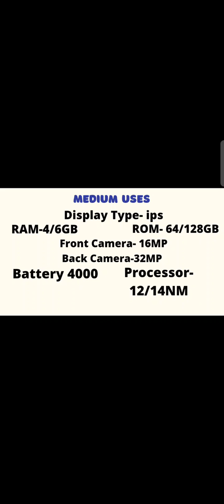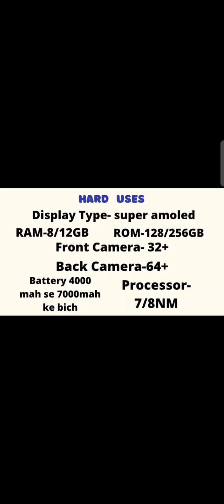मोबाइल खरीदने से पहले यह वीडियो देखें | Before Purchasing a mobile watch this | Purchase a mobile